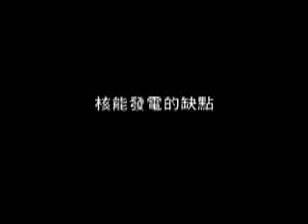施信民教授談『非核家園』6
問題六：核能發電的缺點有那些？